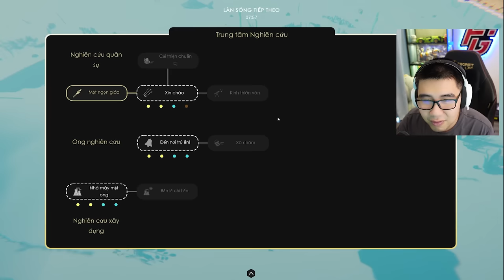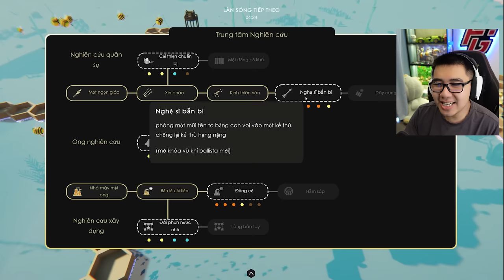KHI BẠN LÀ NỮ HOÀNG CỦA LOÀI ONG...NHƯNG...| Bee Island